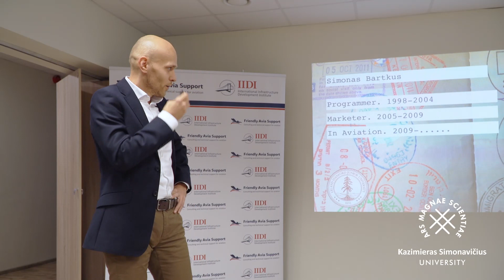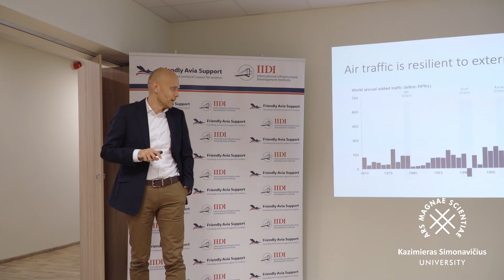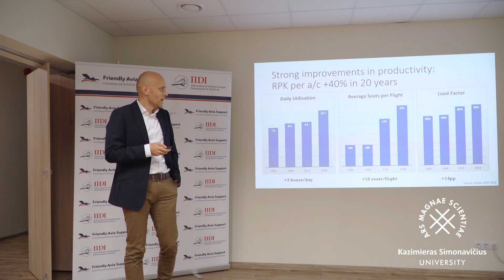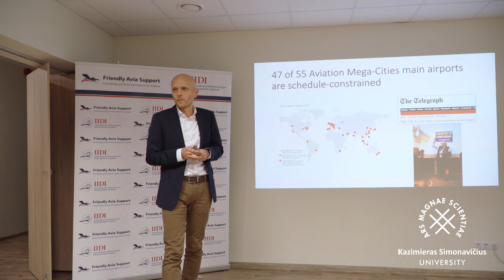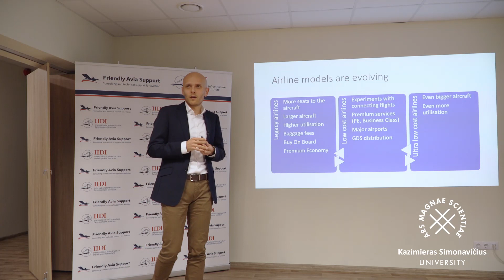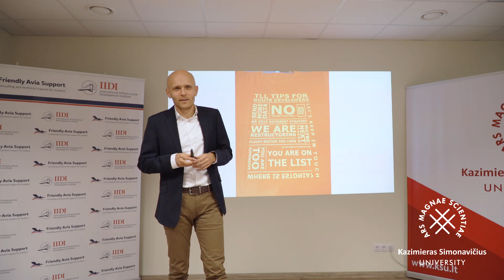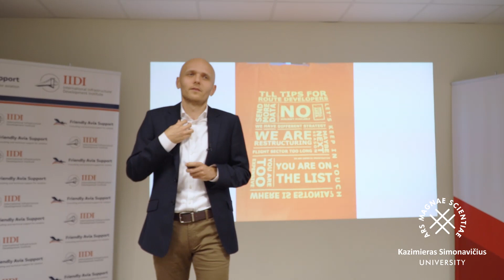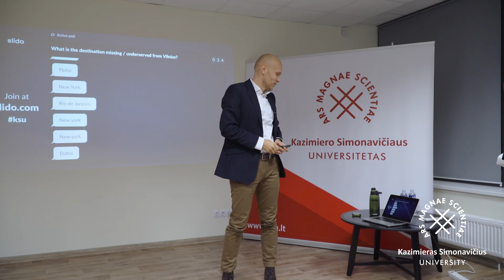Simonas Bartkus: "How airlines guesstimate, where the passenger will go on vacation"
Part of “AVIATION IN THE MAKING – A Series of Talks on the Aviation Industry.
Meeting #18 – Open Lecture of Simonas Bartkus: "How airlines guesstimate, where the passenger will go on vacation".
Part of AVIATION IN THE MAKING / A Series of Talks on the Aviation Industry The current situation within the world of aviation is very optimistic, although there are a number of contradictions. The big players are buying out the small ones, challenges within aviation security are on the constant increase, and new areas of operation and regulation come into play as drones and commercial space flight become a reality. Much strategic thinking about the future of air transport needs to be accomplished as it predetermines the economy within the entire region. International Air Transport Association predicts that air travel will double within the next 20 years and freight air transport is already one of the fastest growing sectors of the economy within the European Union. What do aviation leaders think of such predictions? Kazimieras Simonavičius University and the company Friendly Avia Support have joined forces with the intention of concentrating ideas and deepening the knowledge of air transport by organising a series of public discussions about the industry with its leading managers. Sixteen meetings will take place during the 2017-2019 academic year in which distinguished aviation company managers will share their views and insights on the situation within various fields of air transport and evaluate the region’s airport systems within a global context.